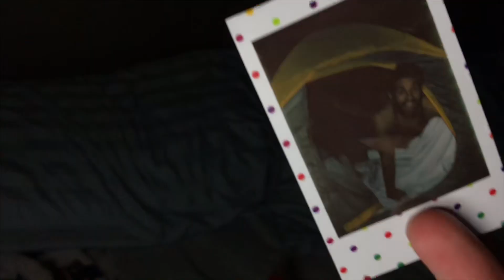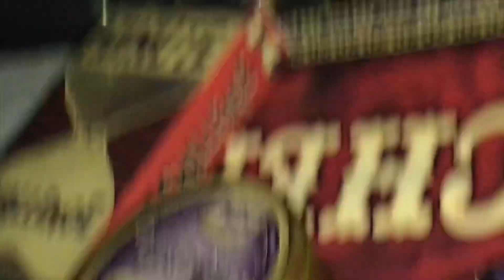CAMPING VLOG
In this video we go camping w/ our puppy and we paint